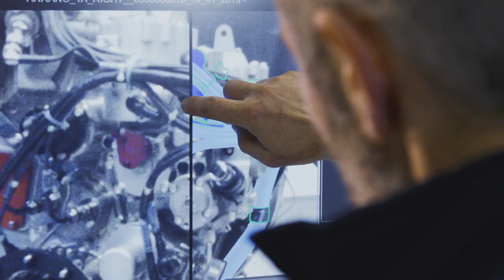Arrano: la nouvelle génération de moteurs d'hélicoptère | Safran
Découvrez les atouts majeurs de ce nouveau turbomoteur produit par Safran Helicopters Engines, un moteur qui constitue une véritable rupture technologique en matière de performance. En plus de réduire la consommation de carburant de 10 à 15 % par rapport aux précédentes générations, son architecture a été pensée pour simplifier la maintenance avec des moyens de "health monitoring » et de diagnostic automatique des pannes. Ainsi, il nécessitera cinq fois moins d'opérations de maintenance que les moteurs actuels.

L’Arrano est le dernier-né des moteurs de Safran Helicopter Engines. Ce moteur de nouvelle génération dans la gamme des 1100 à 1300 shp, est particulièrement adapté aux hélicoptères modernes de 4 à 6 tonnes. Il a été retenu pour motoriser le futur H160 d’Airbus Helicopters et a réalisé son premier vol le 27 janvier 2016.

Depuis, l'Arrano a subi une campagne d'essais de 10 000 heures de fonctionnement, dont 2 000 en vol sur le H160. Certifié en juin 2019 par l'EASA (Agence Européenne de la Sécurité Aérienne), il est sans équivalent sur le marché.